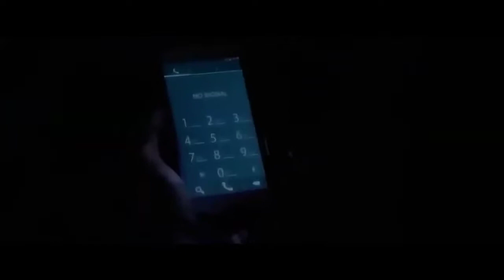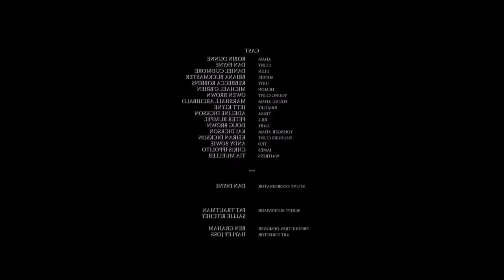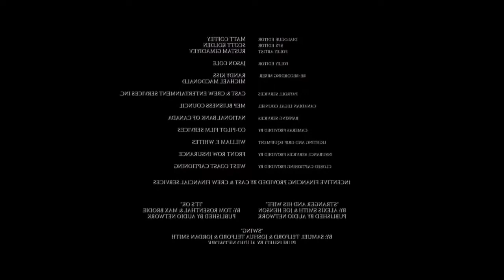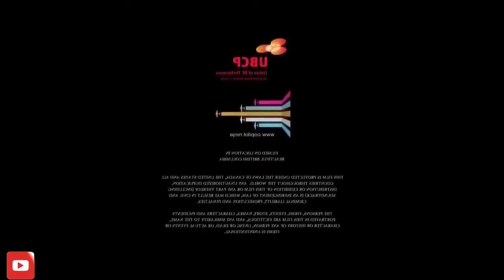😱 NOVO FILME DE TERROR ASSUSTADOR COMPLETO DUBLADO - LANÇAMENTO 2022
Aqui nesse Canal Você ira Encontrar Os Melhores Filmes Dublados 2020,2022.

Filmes de terror completo Dublado
Filme de Comédia Completo Dublado
Filme de Romance Completo Dublado
Filme de Suspense Completo Dublado
Filmes de ação Completo Dublado

tudo com Qualidade full Hd
E o melhor!!! Filmes Novos Toda Semana.!!!

7
IGNORE AS TAGS: